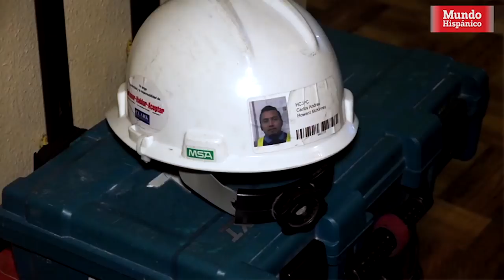El nuevo blanco de ICE: Los complejos de departamentos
Los hijos del hispano Carlos Gurdiel Andrés, en especial Wesley, quién tiene problemas del habla, esperan a que su papá salga de un centro de detención, tras haber sido arrestado cuando salía a trabajar en la madrugada del 19 de enero en el estacionamiento de su residencia en Houston, Texas.